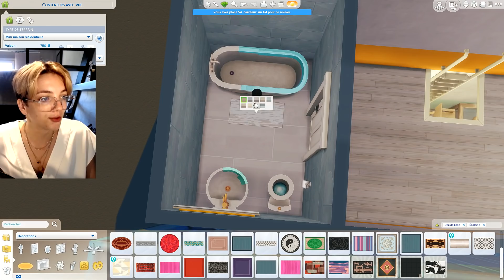Construire une Maison Conteneur en 10 Minutes ! 🚧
Ce genre de vidéos vous plaît ? Pour la prochaine, on fera un peu de gameplay avec Ecologie, mais pas de Let's play en vue pour le moment ! Comme je vous ai déjà dit, je préfère terminer toutes mes rénovations des villes avant de me lancer dans du gameplay !

○ Blague du jour : Deux hommes ivres discutent :
- Dis, ça pèse combien un pet ?
- Ben, c'est du gaz, ça pèse rien, comme l'air !
- Ah, j'ai dû me chier dessus alors...

○ FAQ :

Pourquoi ton jeu est si clair ?
     - Si vous avez des problèmes de souris dans le jeu suite à l'installation, il suffit de désactiver Origin en jeu, et vous pourrez profiter pleinement des belles couleurs !

As-tu des CC / Contenus personnalisés ?
- J'ai créé un post où sont recensés les CC que j'utilise encore (peau, yeux, fond du Créer un Sim)

Quel site pour les codes Sims 4 ?